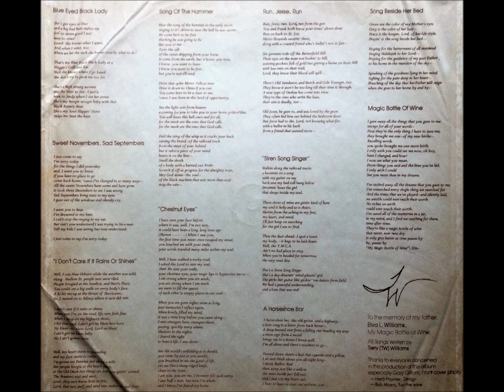Horseshoe Bar , Terry Williams , 1976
Written and recorded by Terry Williams. From the 1976 album "Magic Bottle Of Wine".